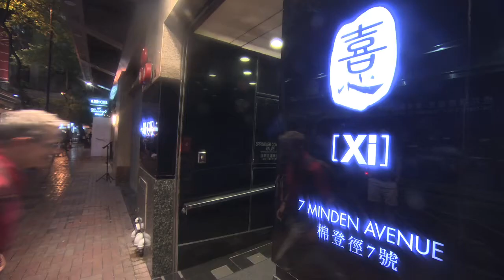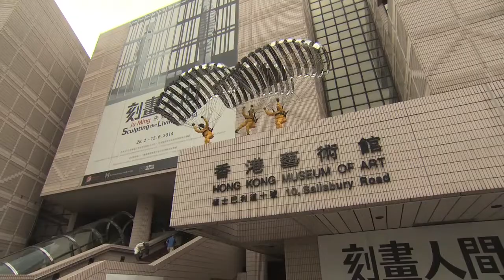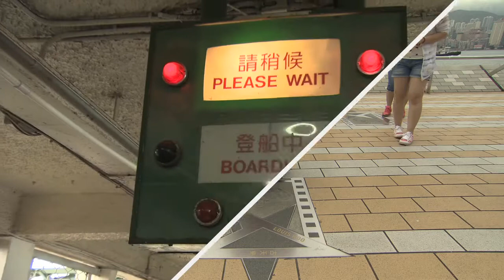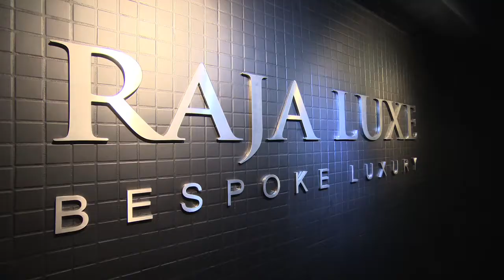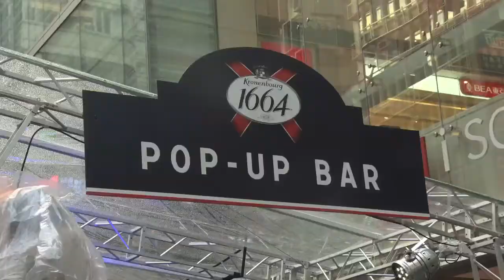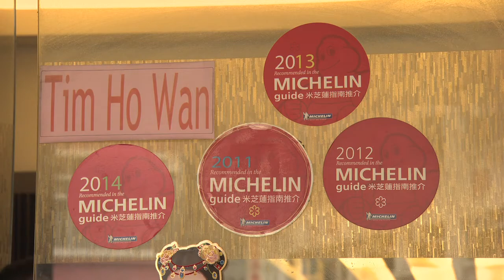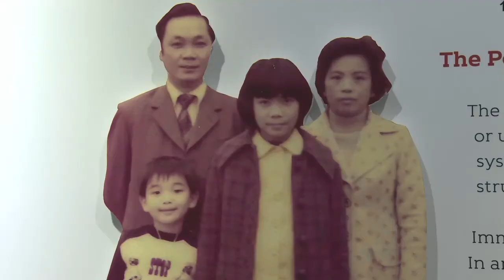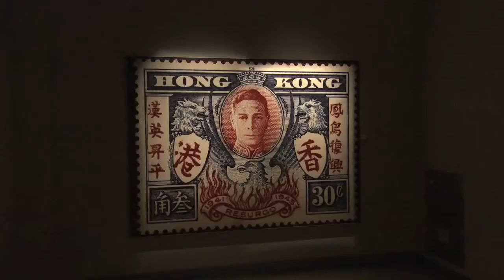48 Hours in Hong Kong with Simon Calder